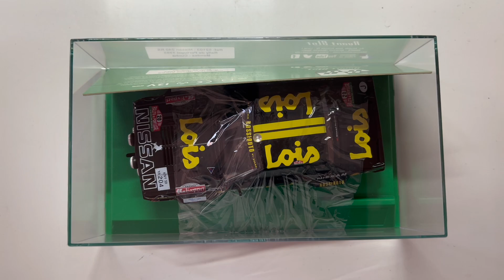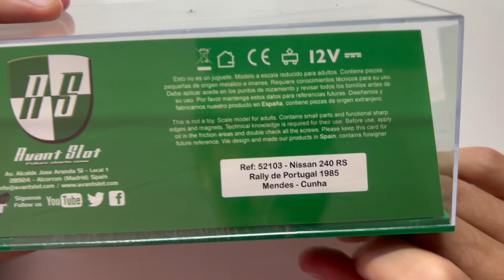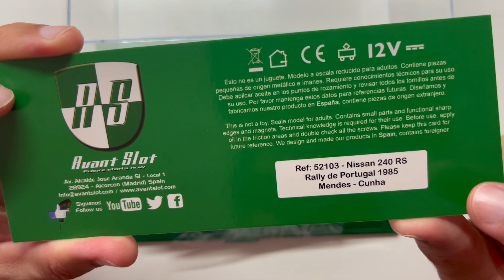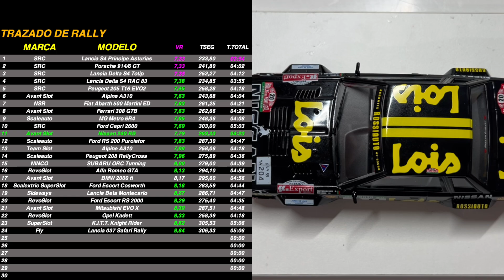Análisis Nissan 240 RS, Avant Slot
El Nissan 240RS de Avant Slot llega a nuestro canal, lo analizamos y te contamos que nos ha parecido este nuevo modelo de la marca Española.
Canal para los que se inician en el mundo del Slot.
SPyB tiene el orgullo de ser parte del equipo de comunicación de la marca de Slot SRC.
En SPyB te recomendamos para SCX Advance la App SX Racing:
iOS
También utilizamos el rodador de coches de Car Garage Slot, te dejamos enlace a su canal de telegram para mas informacion:
Grupos de Telegram Recomendados:
SCX Digital/AdvanceÑ
Disfruta del Hobby, cuídate y se bueno!!